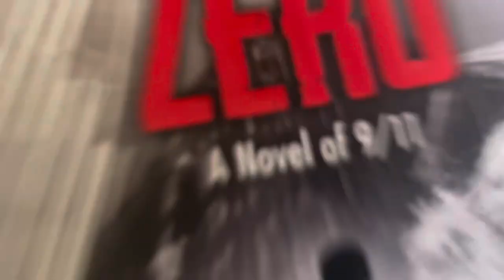Ground zero short film (school project)